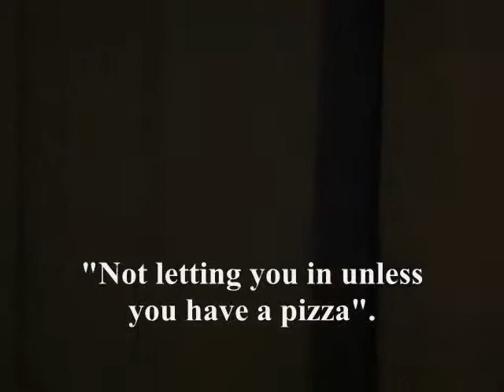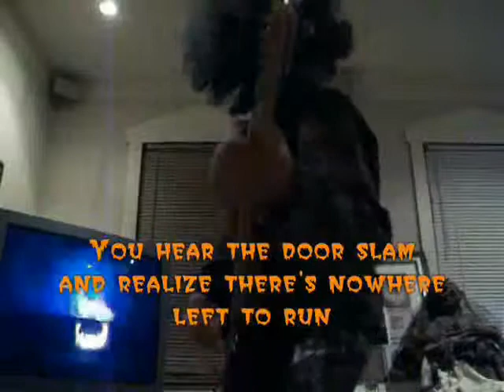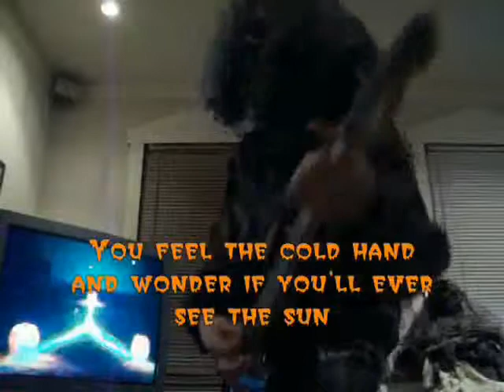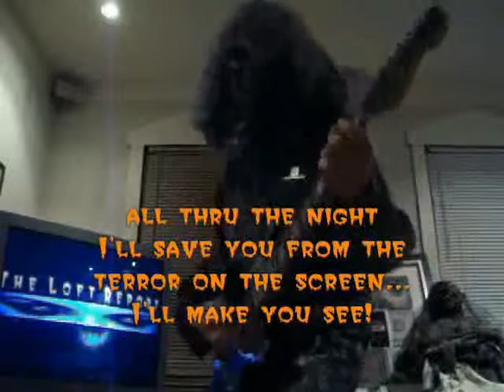Halloween 2011.wmv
The Loft Report presents...
A reprise from October 2010...
'Scarry Karaoke'